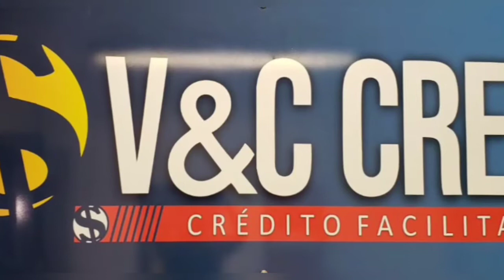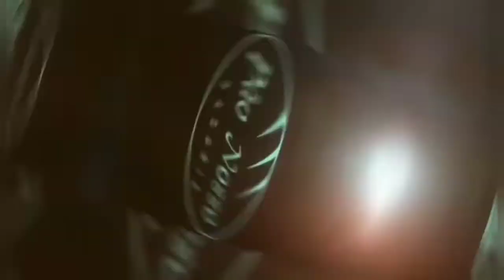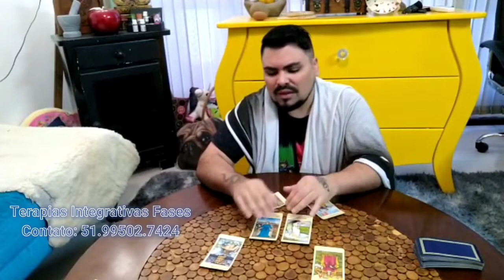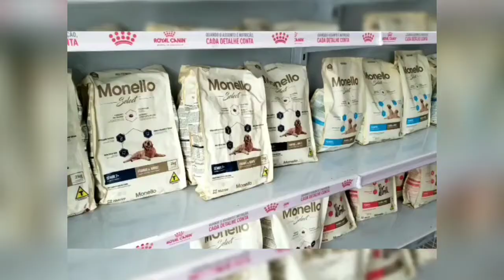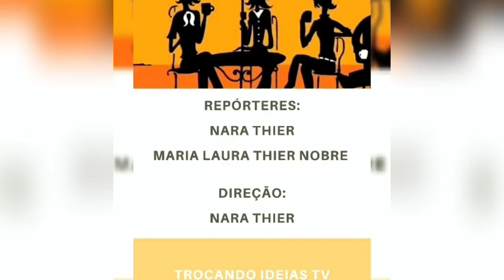Trocando Ideias TV 240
Psicografia!! Este é tema de hoje. Muitos tem curiosidade a respeito deste assunto e pouco conhecimento, então pedi ao Terapeuta Integrativo, Cristiano Souza, que falasse a respeito e explicasse como funciona. Confiram!